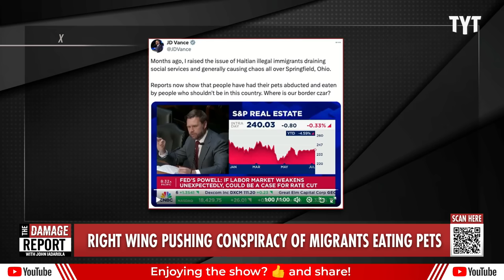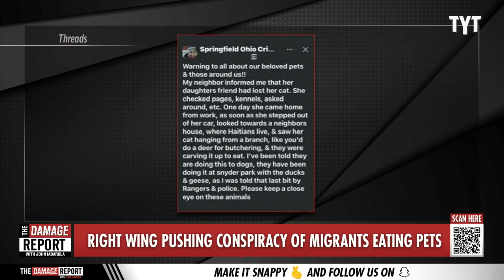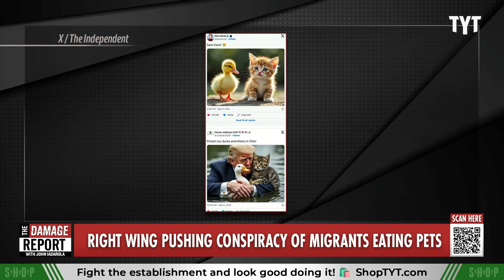JD Vance LOSES His Mind With Alarming Racist Post, Immediately Gets Busted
Donald Trump's vice president JD Vance makes a total fool of himself when his outrageous and racist lies over Haitian immigrants eating pets gets debunked by police after spreading a ridiculous post. John Iadarola breaks it down on The Damage Report.

Police debunk Vance’s racist claim that Haitian immigrants are snatching and eating pet dogs and cats

"​​Police say they have not received any credible reports of immigrants harming people’s pets in Springfield, Ohio, as a racist rumor spread further by JD Vance continues to circulate.

Donald Trump’s running mate posted a video yesterday, in which he peddled the rumor immigrants were abducting pets and eating them, “causing chaos” in the town.

Springfield Police Division said it was aware of the “rumors” but has no information to support them.

“In response to recent rumors alleging criminal activity by the immigrant population in our city, we wish to clarify that there have been no credible reports or specific claims of pets being harmed, injured or abused by individuals within the immigrant community,” NBC reports."

240910__DR07Migrants